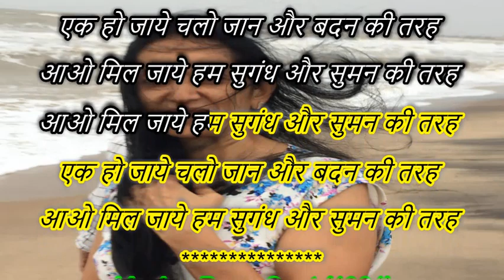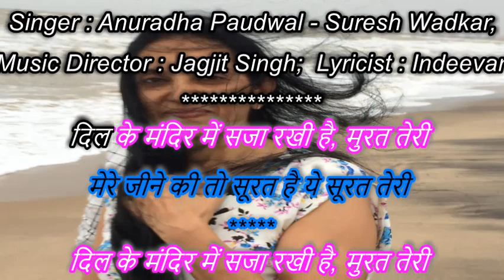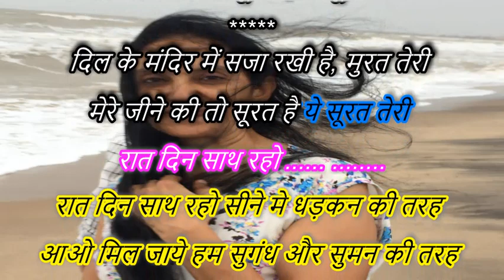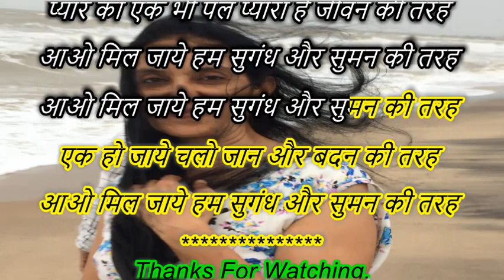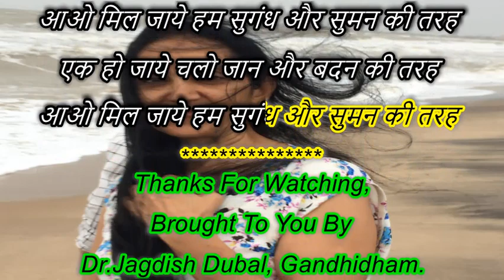Aao Mil Jaye Hum Sugandh Aur Suman Ki Tarah Karaoke For Male with Female Voice Of Jayati Banerjee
Movie : Prem Geet (1981)
Singer : Anuradha Paudwal - Suresh Wadkar,
Music Director : Jagjit Singh;  Lyricist : Indeevar

आओ मिल जाये हम सुगंध और सुमन की तरह .
चित्रपट : प्रेम गीत (१९८१)
गायक : अनुराधा पौडवाल - सुरेश वाडकर,
संगीतकार : जगजीत सिंग;
गीतकार : इंदिवर,